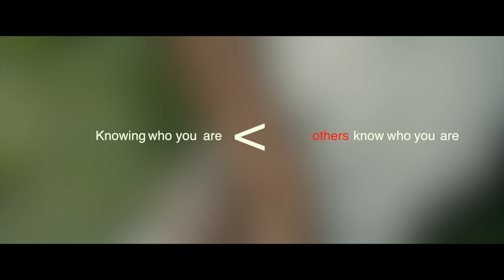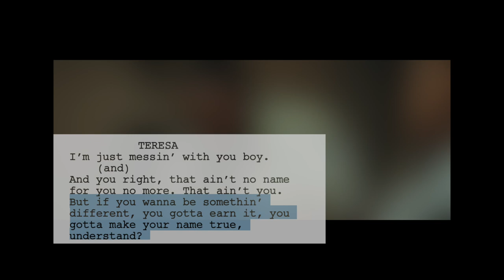The True Color Of 'Moonlight' (2016)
In moonlight, black boys look blue.

Love.